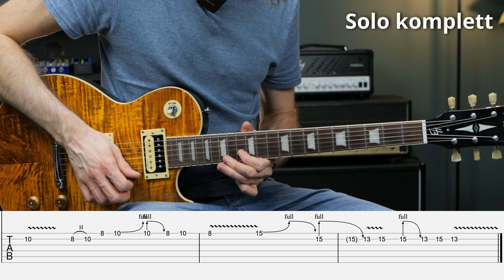Das perfekte Pentatonik Gitarrensolo!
In diesem Video zeige ich dir das Gitarrensolo vom Song Let It Be von den Beatles. Meiner Meinung nach das perfekte Gitarrensolo wenn du gerade die Pentatonik übst!